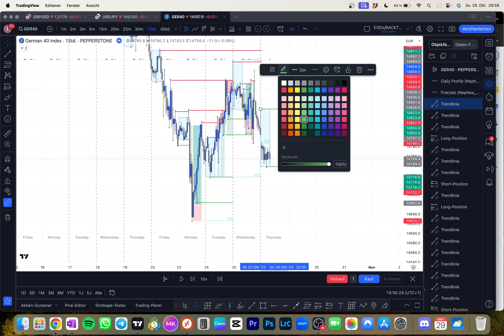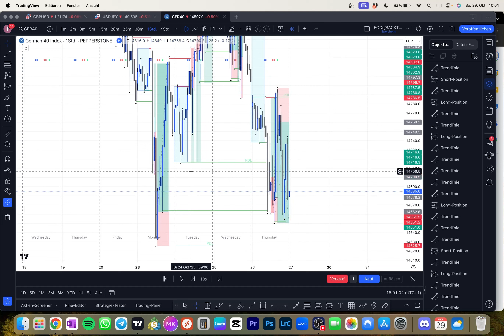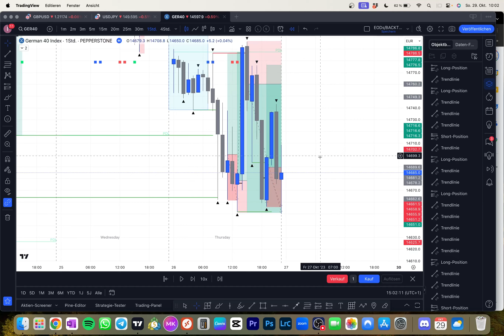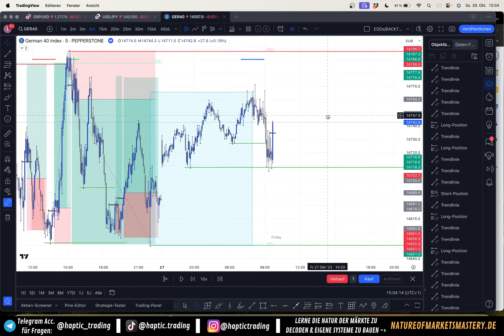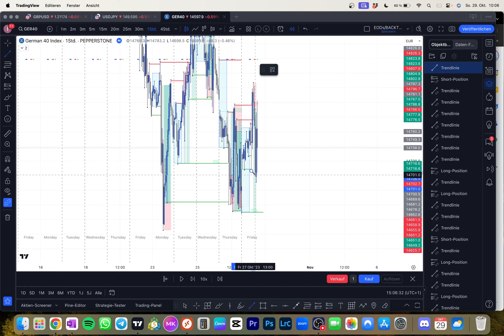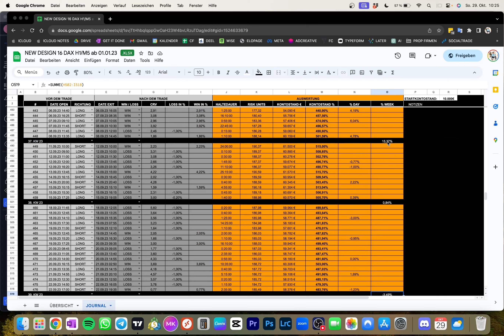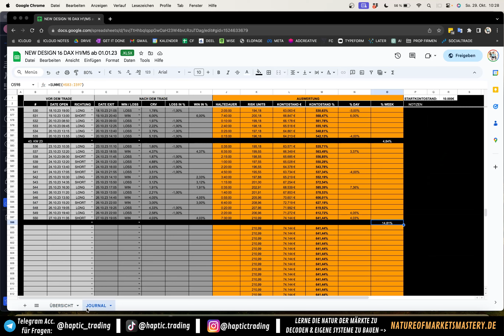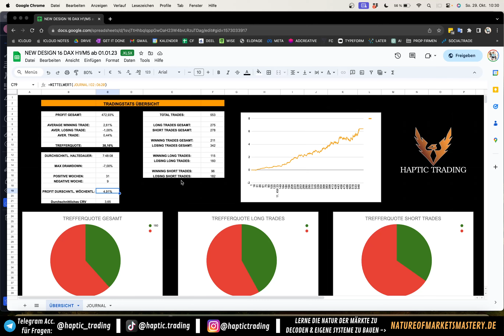Haptic Trading System knackt die 600% Profit | Backtesting Session KW43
In diesem Video gehen wir wie gewohnt am Ende der Woche in unsere Backtesting Session und schauen uns ehrlich und transparent ALLE Trades an, die diese Woche mit unserem Haptic Trading System möglich gewesen wären.

❗️Unsere Nature of Markets Mastery ist NICHT mehr öffentlich Verfügbar. Aktuell bekommst du NUR NOCH über eine Bewerbung die Möglichkeit beizutreten ODER wenn du jemanden kennst, der bereits in unserer Mastery ist, und ein gutes Wort für dich einlegt. Hier kannst du dich bewerben: